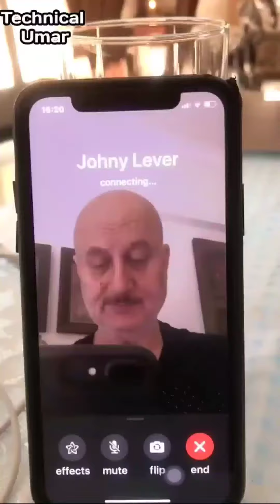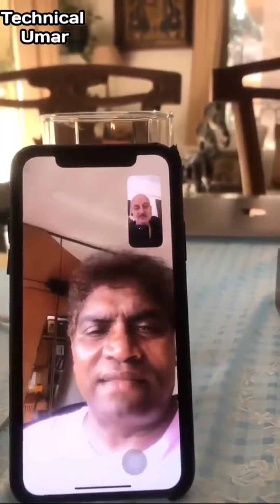Jonny lever Phone Call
Click to Download this Game
(1) CandyCandy crush 2
. Game Link Download.
(2) TampleTample run 2
. Game Link Download.

   Download this app for Watching Dirilis Ertugrul

I hope My Video is Helpful for you and i request you to please subscribe to channel for more information about mobile phone and other and like the video and comment and share the video to friend thanks you

Watching video to change WhatsApp Home Screen Wallpaper very easy Trick
Video link are there

Thanks you for Visiting the channel
Technical Umar Channel